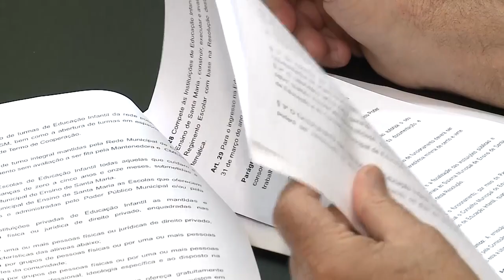Espaço das Comissões | Conselho Municipal de Educação participa de reunião da Comissão